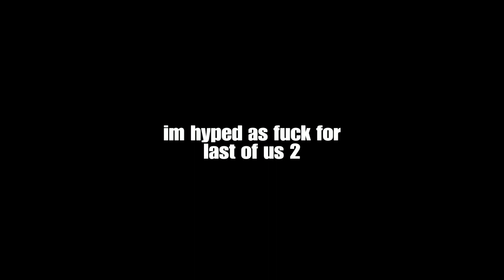The Last of Us GROUNDED | PART 1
I'm so excited to play The Last of Us 2 that I'm doing a Grounded playthrough of TLOU to celebrate.